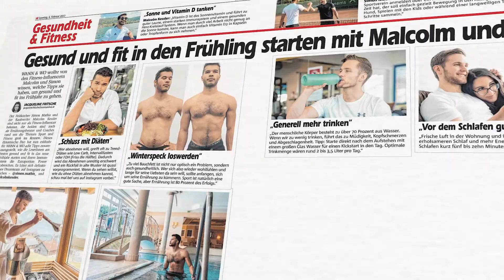Trotz viel essen abnehmen - So gehts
Bewirb dich jetzt auf ein kostenloses Beratungsgespräch um endlich erfolgreich den Bauch los zu werden

In diesem spannenden Video spricht Simon darüber wie du endlich erfolgreich Abnehmen und fitter werden kannst.

Simon ist Ernährungsberater und Experte im Bereich nachhaltig Abnehmen.
Er hat schon hunderten Menschen zu ihrer Wohlfühlfigur verholfen und seine Social Media Accounts wurden zu den erfolgreichsten Österreichs ausgezeichnet.

Simons größter Fokus liegt darauf dir zu zeigen, wie du es ohne viel zeitlichen Aufwand und ohne Verzicht auf Genuss, schaffen kannst in Form zu kommen.

➤ Bewirb dich jetzt für ein kostenloses Beratungsgespräch mit Simon oder einem Experten aus seinem Team